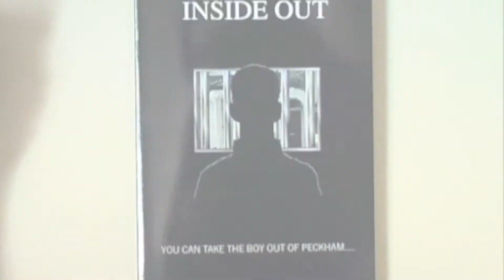Canon XL1s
Mucking about on my new imac